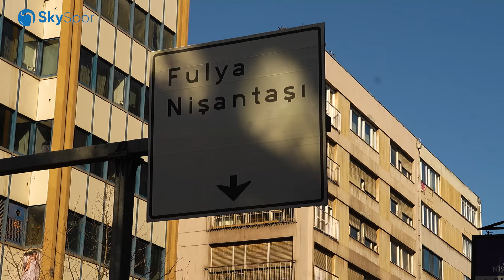Yavuz Seçkin'den Taklit Şov | Aziz Yıldırım, Erman Toroğlu, Yılmaz Vural, Hakkı Bulut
"Emre Bol yollarda" yine yorumları size bırakıyor. Spor dünyasındaki son gelişmeleri, önemli maçları, haftanın olayları ile ilgili yorumları siz futbolseverlerden dinliyoruz. Emre Bol Yollarda'nın yeni bölümünde bir de özel konuğumuz vardı. Yavuz Seçkin birbirinden komik şakaları ve taklitleriyle yeni bölüme damga vurdu. Taklitleriyle izleyicilerimize şakalar da bulundu. İyi seyirler.